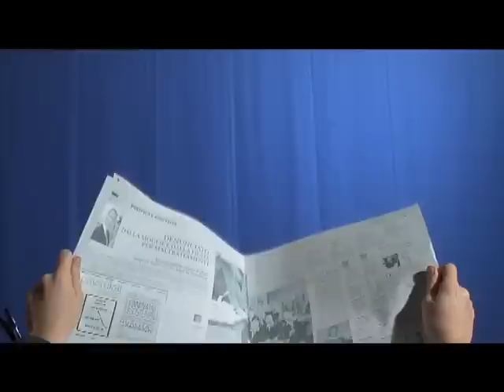MEDIAREV LS showreel 2009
MEDIAREV LS Showreel 2010